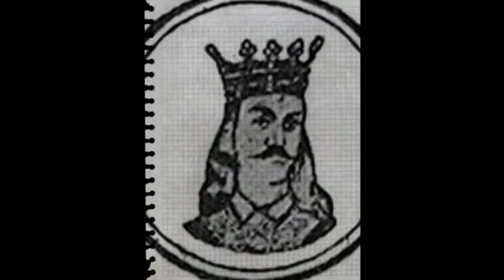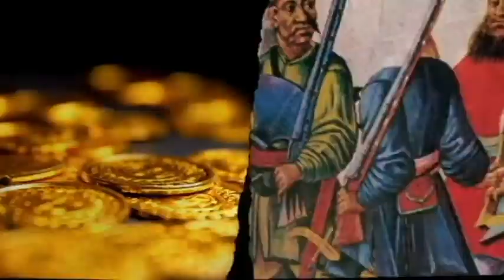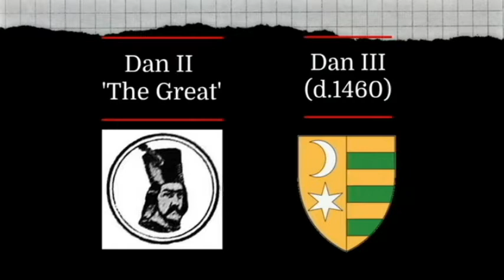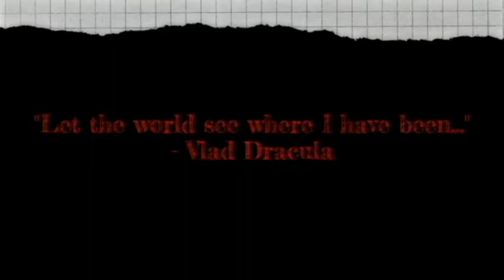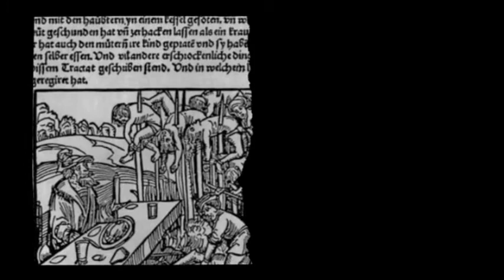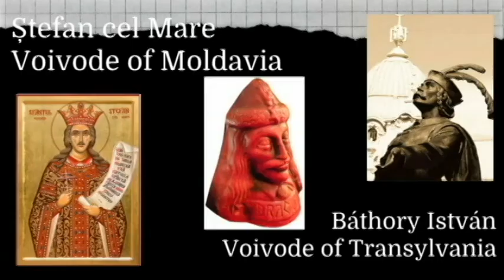The True History of Dracula: Part 2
The dire tale of Vlad Dracula concludes!